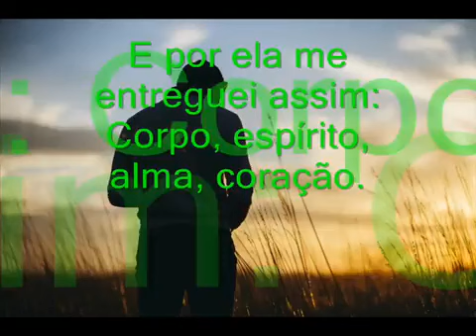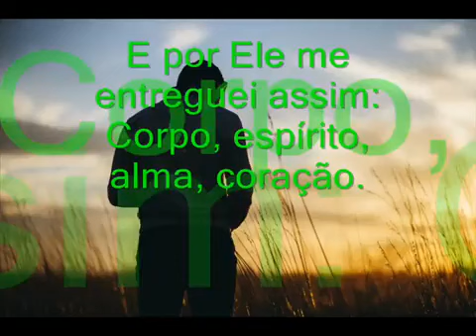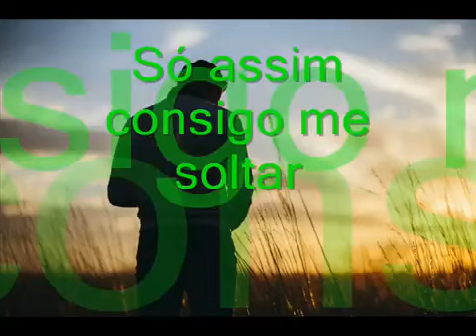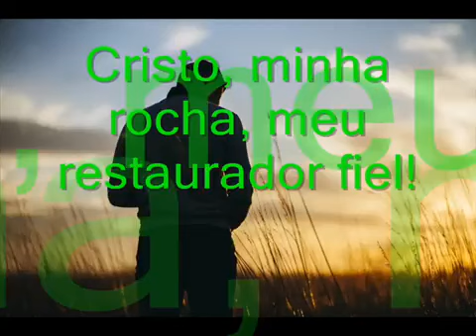Restaurador Fiel Grupo Logos 1983 Com Legenda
Restaurador Fiel